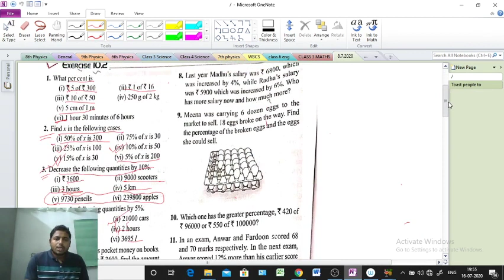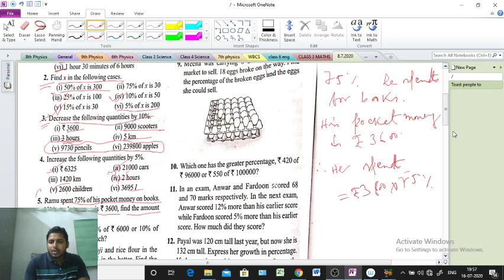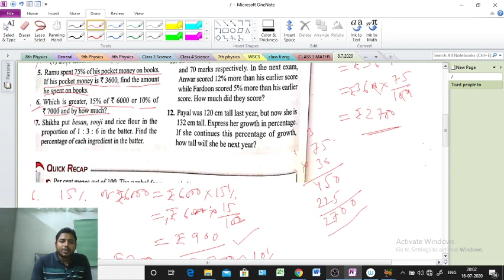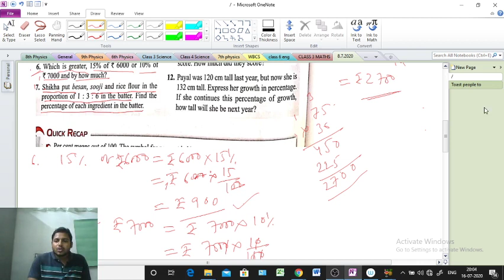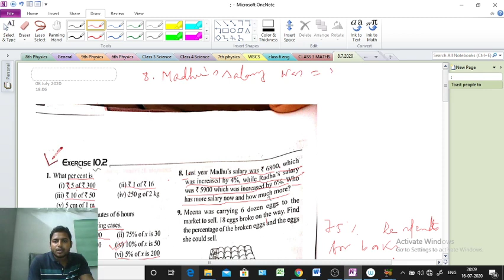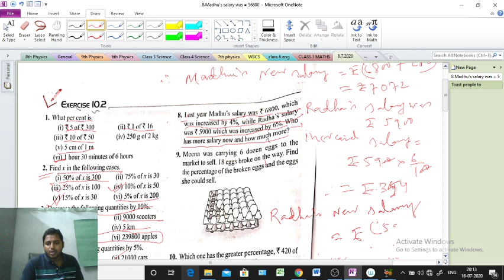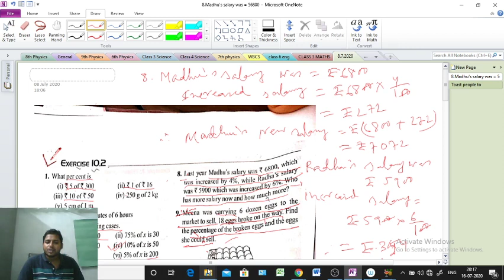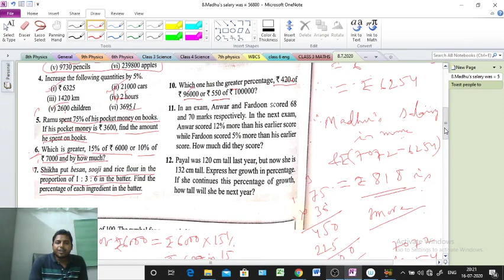PERCENTAGE (PART 6)